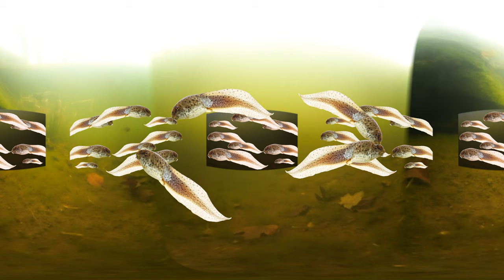Nature Now 360 Vol.1 - Bullfrog Pg 7 - VR 360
VR 360 - Nature Now 360: See nature in a whole new way!